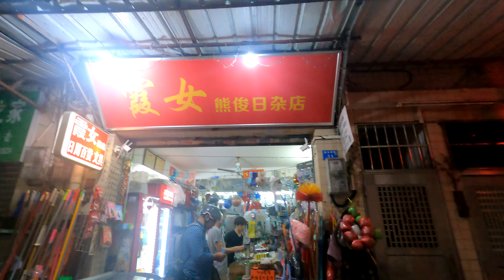廣州街市買餸